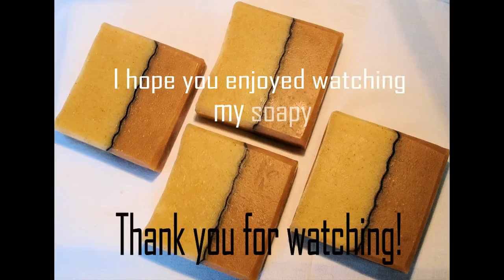Making & Cutting Orange Clove all Natural Soap